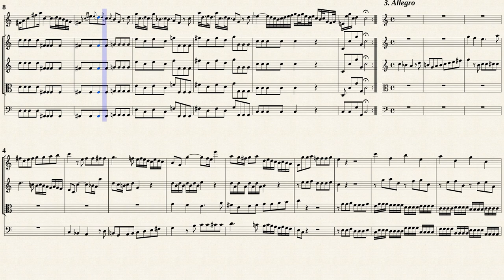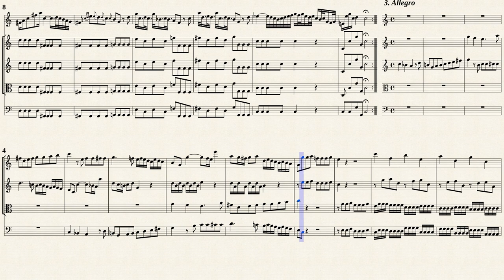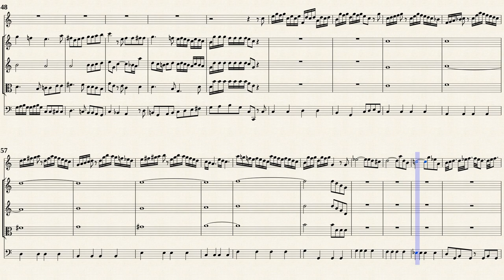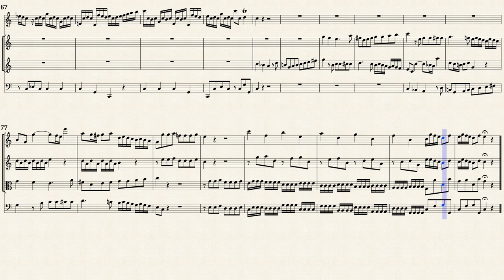Vivaldi, A. _ Oboe Concerto a-moll, RV 463 [Ob, Strings, Continuo]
Antonio Lucio Vivaldi (1678 — 1741)
Arr. by : Andrey Sharapov
Oboe Concerto in a-moll, RV 463
for Oboe, Strings and Continuo
Transposed by IMSLP#496784 PDF file.
Choral Public Domain Library License v4